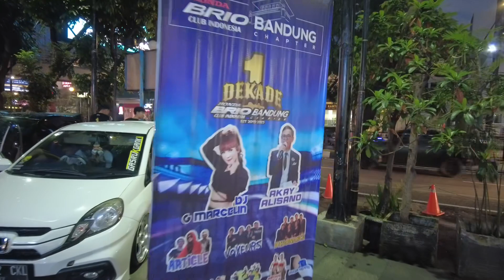Sudah 1 dekade lagi Honda brio club indonesia. Tetap solid